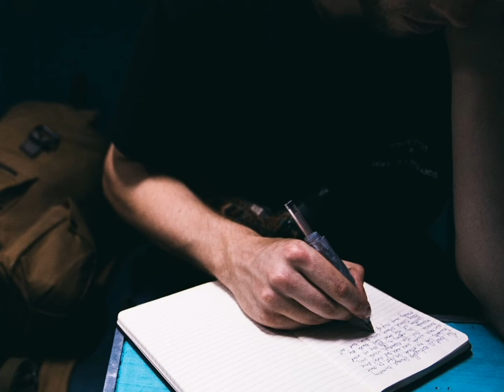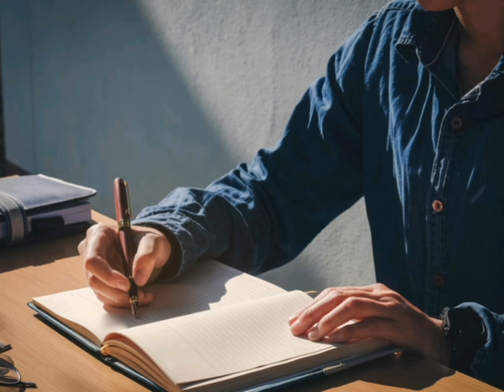Aha Buramda... Fahrettin Çelik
Şiir&Yorum: Fahrettin Çelik